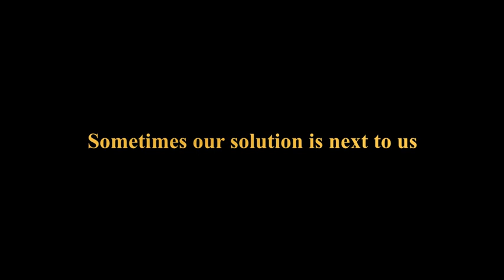Sometimes our solution is next to us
Very short story about losing hope. We made it during our project in Turkey, Erasmus+